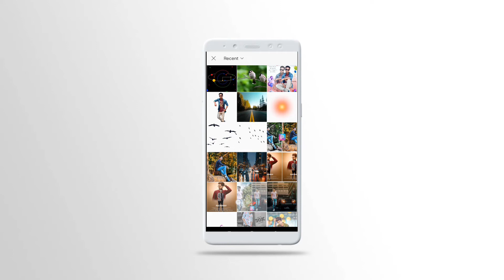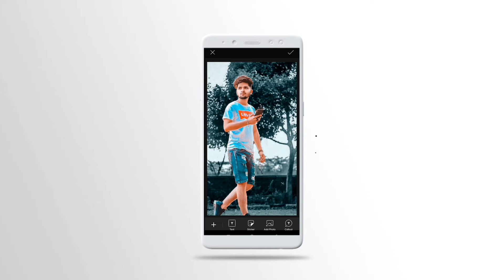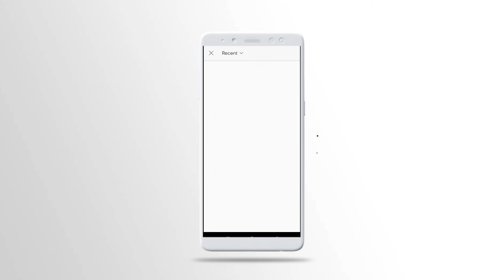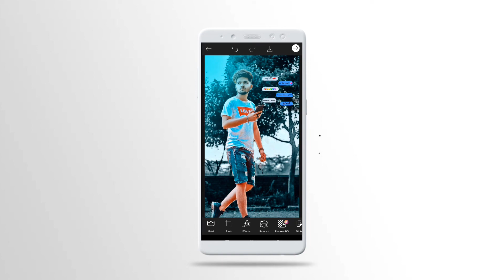Text Message Manipulation On Photo In PicsArt | Live Chatting Photo Editing | Calop Photo Editing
In this video i will show you how to edit live chatting on PicsArt.